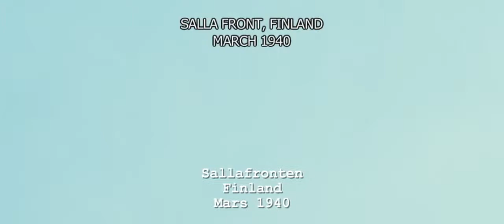Max Manus Man of War Trailer